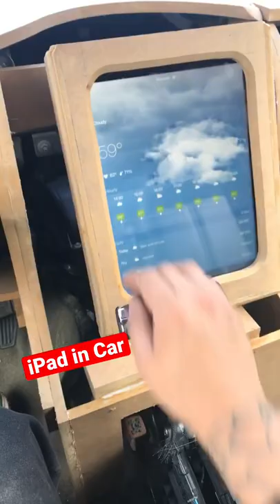iPad in Car looking like a Tesla